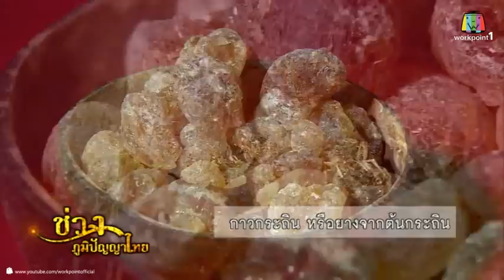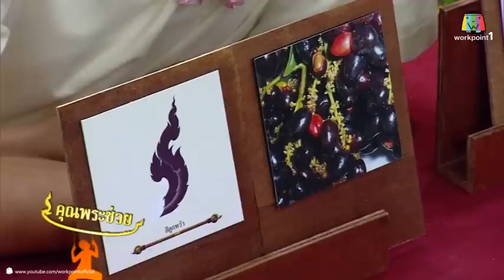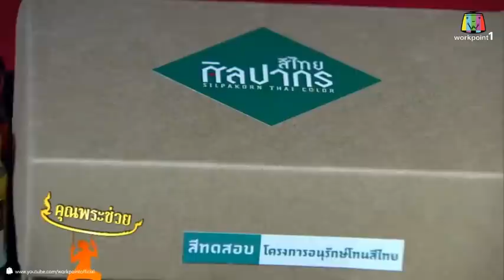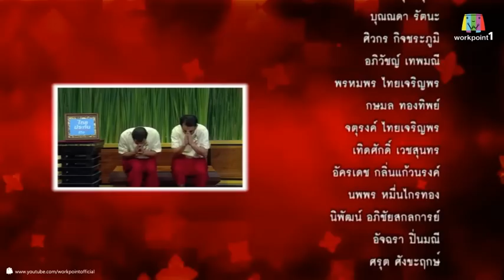คุณพระช่วย_2 ส.ค. 57